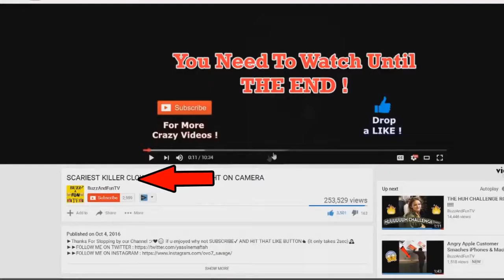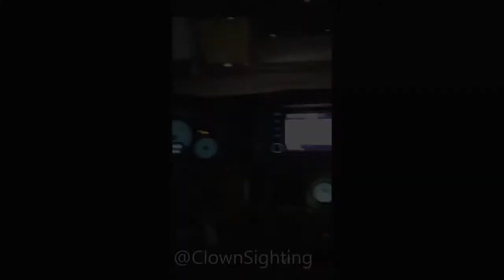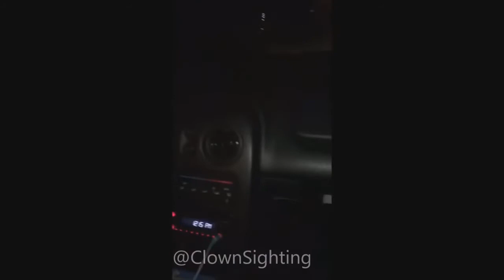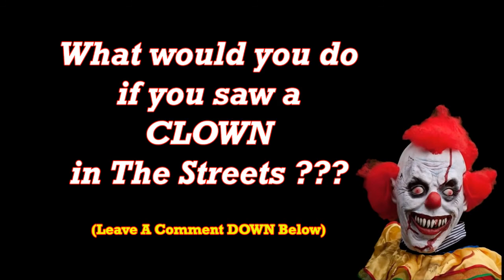CREEPY KILLER CLOWNS CAUGHT ON CAMERA